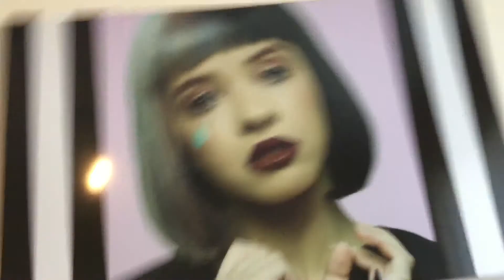Melanie martinez Wall art